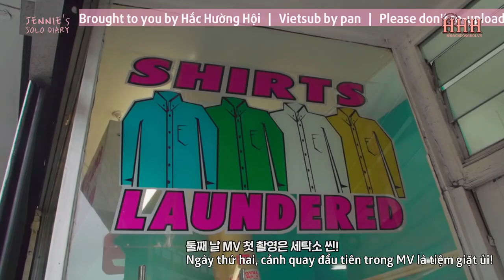[Vietsub] JENNIE - 'SOLO' DIARY EP.2-1